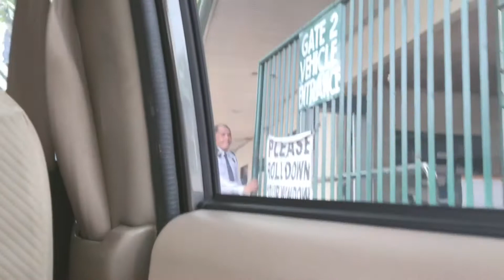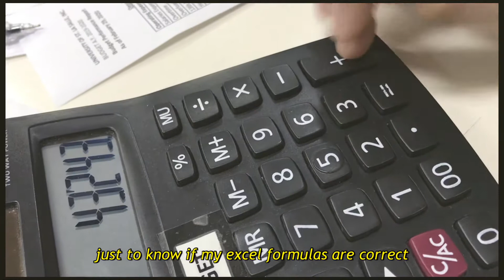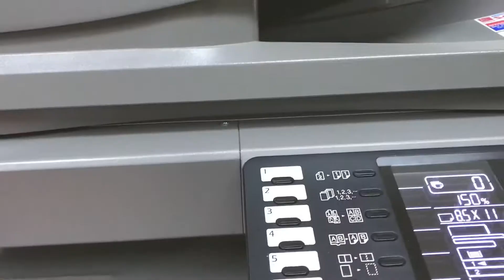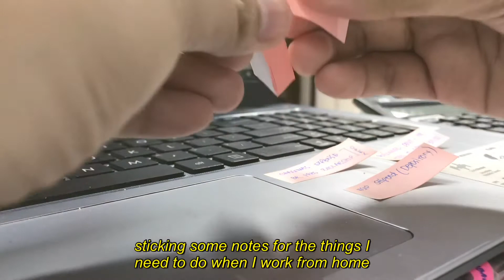Come to Work with Me during Enhanced Community Quarantine ft. an Empty University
Hello everyone! I thought I'd film and share my work experience during the enhance community quarantine. This is very short since we got a lot of stuff to finish and I keep forgetting to film. Anyways, enjoy the video! have a lovely day and please be safe!